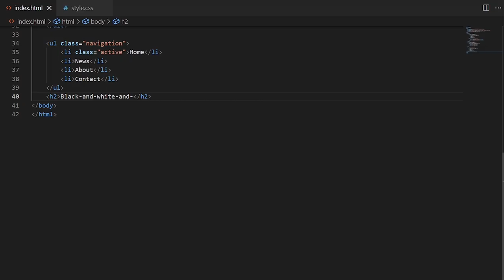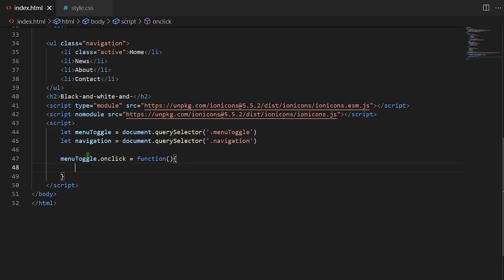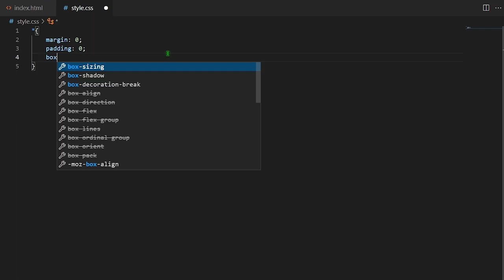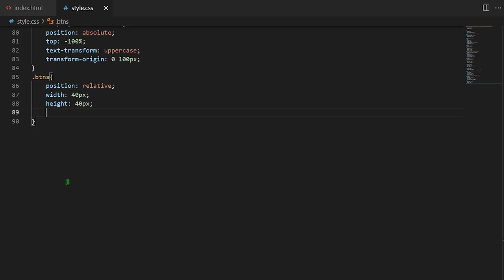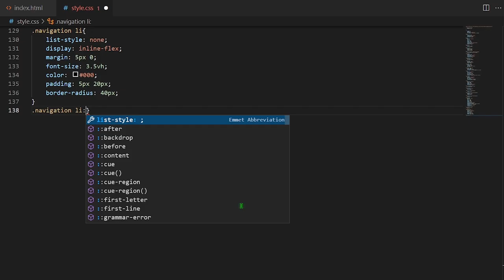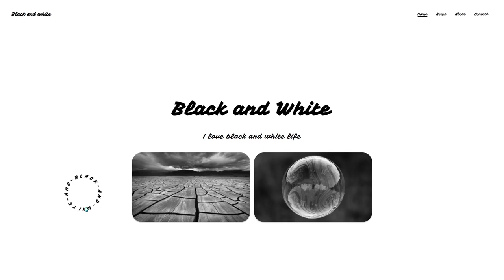Day 11 / 15 | Challenge | Responsive landing page | Black and White | HTML, CSS, JS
In this video, I continue the challenge for 15 days. Black and White day 11